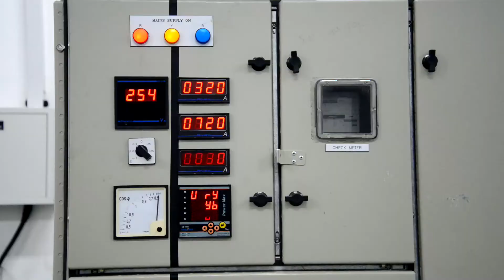ENOVA DIAC ROOFTOP HD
ENOVA DIAC ROOFTOP SOLAR PROJECT